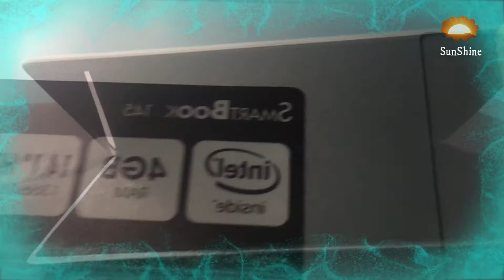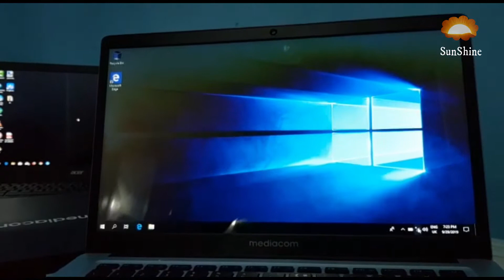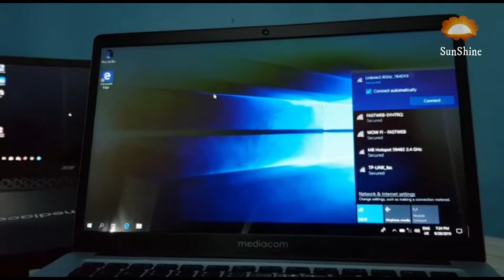unboxing Smart Book 145 by Mediacom unboxing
And Thanks so much for all the love and support so far. time to move onto the next chapter of my life.

After five years visit to pakistan.mp4

funny call with call center Girl

Funny call with Girl making MURGA her boyfriend

Funny call with school Teacher making MURGA in interview